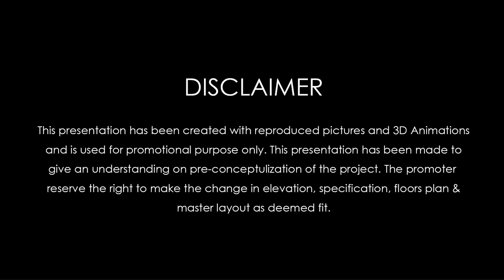Keya Spring Walkthrough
Introduction: Keya Spring, is a sprawling luxury enclave of magnificent Apartments in Bangalore, elevating the contemporary lifestyle. These Residential Apartments in Bangalore offers you the kind of life that rejuvenates you, the one that inspires you to live life to the fullest. Keya Spring by Keya Homes in Bannerghatta Road is meticulously designed with unbound convenience & the best of amenities and are an effortless blend of modernity and elegance. The builders of Keya Spring understands the aesthetics of a perfectly harmonious space called ‘Home’, that is why the floor plan of Keya Spring offers unique blend of spacious as well as well-ventilated rooms. Keya Spring offers 2 BHK, 3 BHK and 4 BHK luxurious Apartments in Bangalore. The master plan of Keya Spring comprises of unique design that affirms a world-class lifestyle and a prestigious accommodation in Apartments in Bangalore.